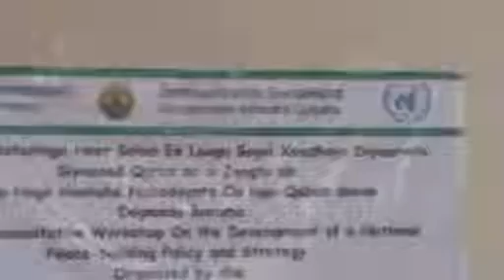Bili.Gud-nabadgaliya G/awdal oo ka Qayliyay Muranka DHulka Canaana kula dul kufay Odaydhaqmedka.wmv